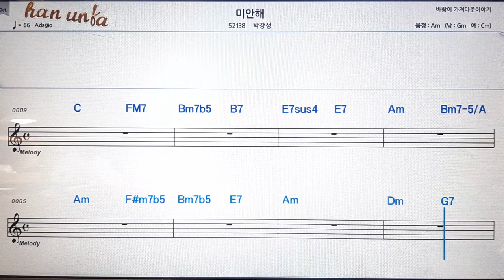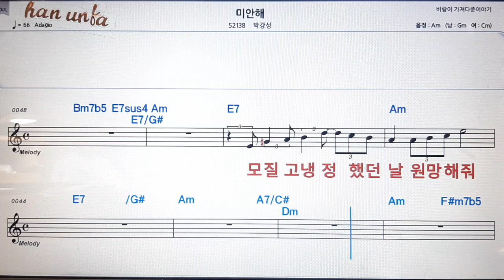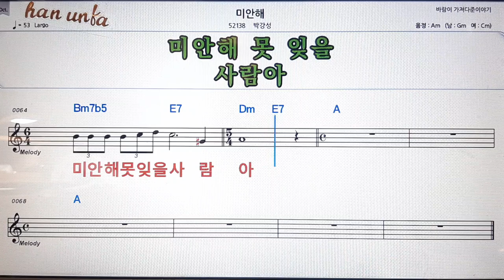미안해/박강성💋노래 반주*기타 코드 악보*가라오케💕Karaoke*Sheet Music*Chord*MR